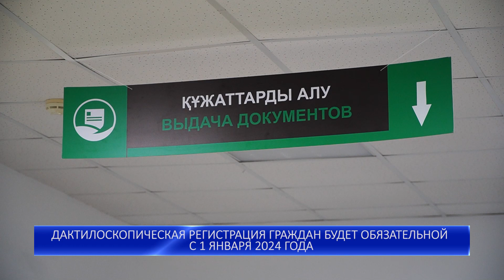ДАКТИЛОСКОПИЧЕСКАЯ РЕГИСТРАЦИЯ ГРАЖДАН БУДЕТ ОБЯЗАТЕЛЬНОЙ С 1 ЯНВАРЯ 2024 ГОДА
С 1 января 2024 года вводится обязательная дактилоскопическая регистрация граждан. Что это за процедура, как она будет проводиться, какие у нее преимущества и насколько это безопасно в плане защиты персональных данных граждан. Обо всем этом в нашем материале.